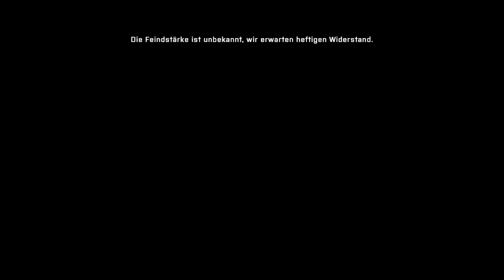Battlefield 2042 - Fliegen und schlecht Landen#35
Heute bin ich ein wenig in der Luft Unterwegs :)